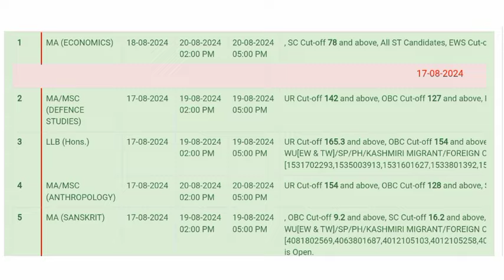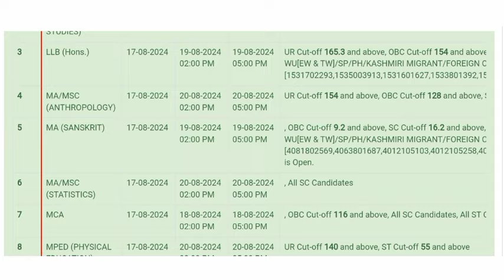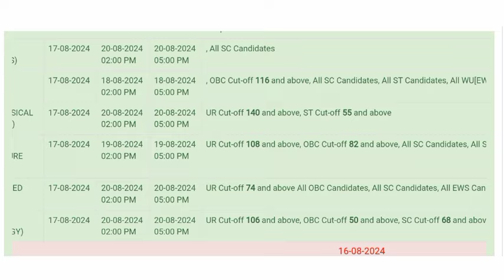Allahabad university Main Campus PGAT Cutoff 2024 || आज जारी हूई सभी Cutoff || जान लें सभी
your queries -

‍ Allahabad University Main Campus PGAT Cutoff Update
Allahabad University LLB Cutoff 2024
Allahabad University LLM Cutoff 2024
Allahabad University MCOM Cutoff 2024
Allahabad University IPS Cutoff
Allahabad University PGAT Cutoff
Allahabad University Entrance Result Date 2024
Allahabad University Expected Cutoff 2024
Allahabad University PGAT Cutoff न
allahabad university bed cut off 2024 allahabad university med cut off 2024